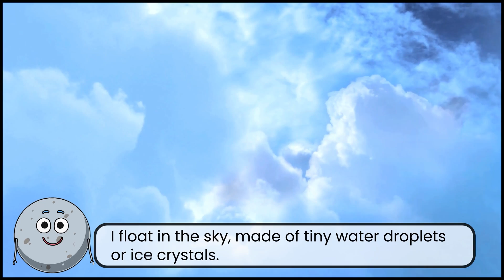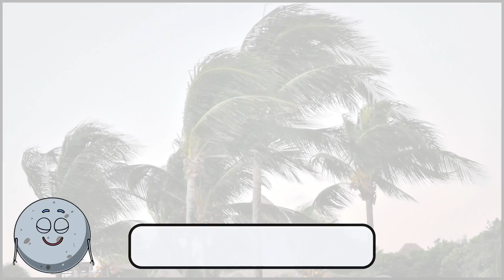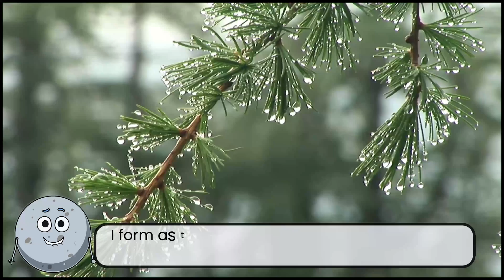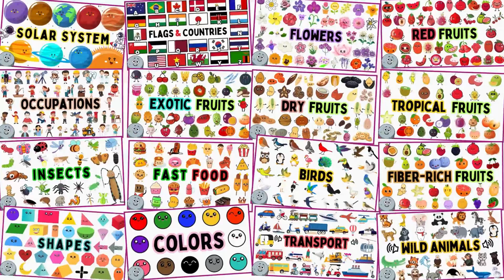30 Natural Phenomena for Kids - Learn Natural Phenomenon for Children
Welcome to our exciting kids channel! In this captivating video, we introduce 30 incredible natural phenomena that will amaze and inspire your little ones as they explore the wonders of our planet! 🌿✨

Join us on a thrilling adventure as we delve into fascinating events like shimmering rainbows, erupting volcanoes, and mesmerizing bioluminescent waves. Each phenomenon is presented with vibrant visuals and engaging explanations, making it easy for children to understand and appreciate the beauty of nature.

What to Expect:
Stunning Visuals: Eye-catching images and animations showcasing each natural phenomenon.
Fun Facts: Learn about the science behind each phenomenon and its significance in nature.
Interactive Learning: Encourage your kids to ask questions and share their own observations about the natural world!

This video is perfect for toddlers, preschoolers, and young children eager to expand their knowledge about the environment in a fun and interactive way. So gather your little explorers, and let’s embark on this incredible journey through the wonders of nature together!